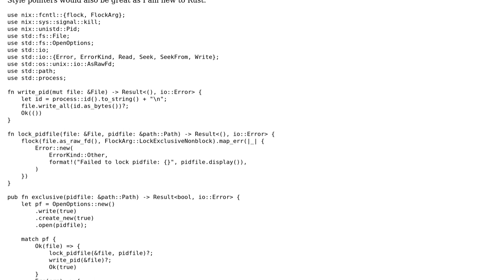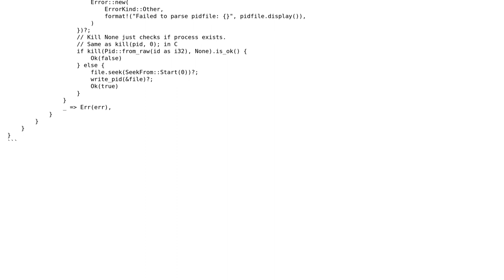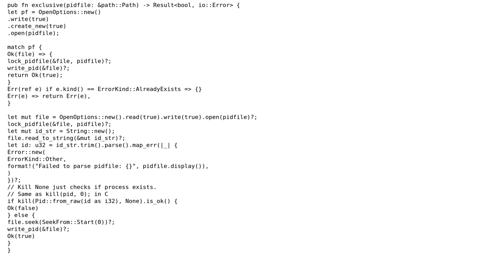Code Review: Pidfile single process instance mechanism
With thanks & praise to God, and with thanks to the many people who have made this project possible! | Content (except music & images) licensed under CC BY-SA | Music | Images & others | With thanks to user JayDepp user Fyrn user 200_success and the Stack Exchange Network Trademarks are property of their respective owners. You are responsible for your own actions.